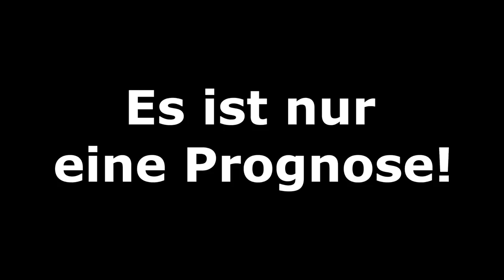FIFA 19: Chelsea London vs Arsenal London l FINALE 2019 [UEFA EUROPA LEAGUE] Prognose [FULL HD]